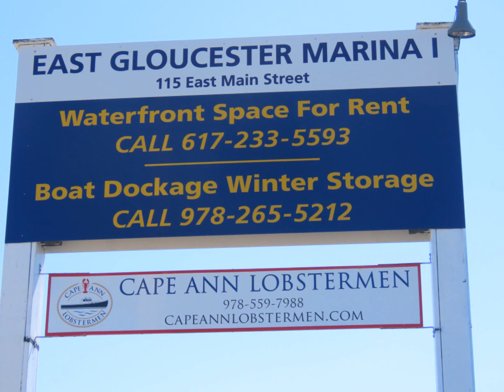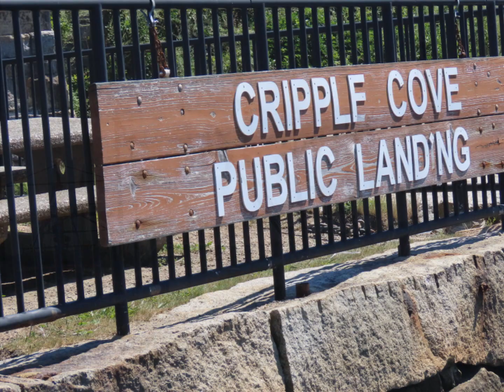My Movie East Gloucester Waterfront 08 23, 2023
Still photos taken on Aug 23, 2023
Sections of the East Gloucester Waterfront.